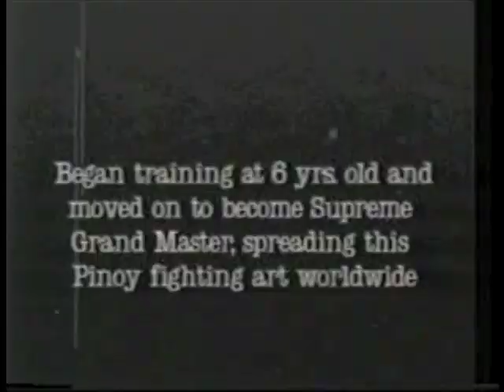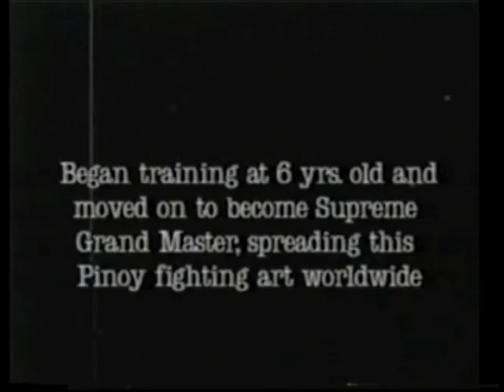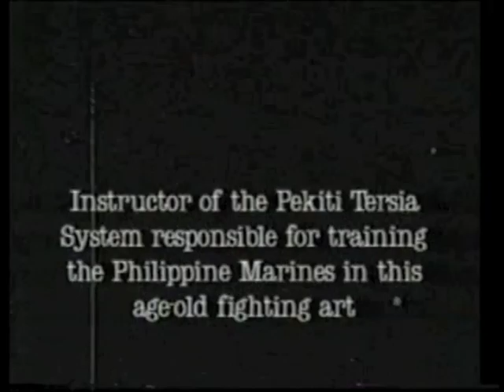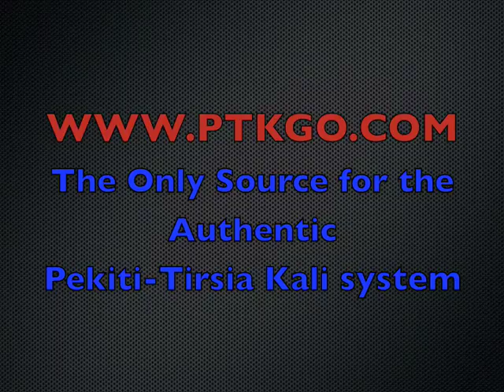Pekiti-Tirsia Kali - GAMEPLAN Philippines TV Feature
Philippine TV Sports/Adventure show presentation of Pekiti-Tirsia Kali with Grand Tuhon Leo Gaje and Magino'o Tim Waid